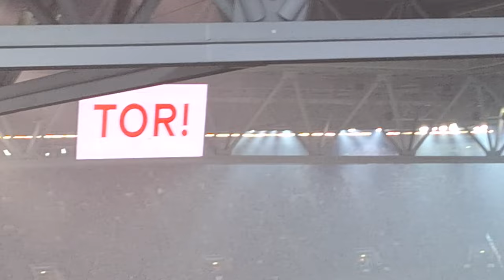🔥Stadion Vlog⚽️Fortuna Düsseldorf vs Schalke 04⚽️TOOOOORSPEKTAKEL beim Topspiel🔥14. Spieltag 2.Liga🔥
🔥Stadion Vlog⚽️@f95tv  vs @S04⚽️TOOOOORSPEKTAKEL beim Topspiel🔥14. Spieltag 2.Liga🔥

►TIMESTAMPS◄
1:28 Aufstellung Schalke
2:00 Aufstellung Fortuna Düsseldorf
6:14 1:0 Fortuna (Vincent Vermeij)
7:29 2:0 Fortuna (Felix Klaus )
8:35 3:0 Fortuna (Vincent Vermeij)
9:59 Halbzeit
10:11 4:1 Fortuna  (Christos Tzolis)
11:52 4:3 Schalke (Bryan Lasme)
12:02 5:3 Fortuna (Jona Niemiec)
13:13 Abpfiff
13:18 Mannschaft feiert mit Fans
14:14 Abschluss (Outro)

►Mein Equipment◄